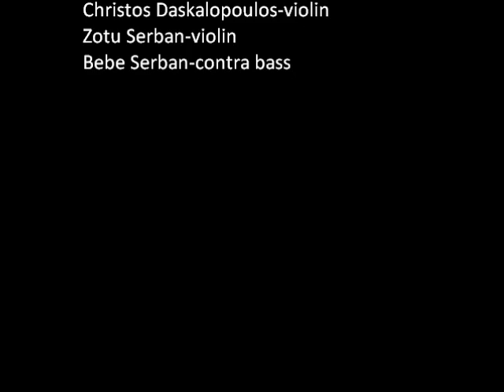Dimos Vougioukas- Romanian Hora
Dimos Vougioukas plays gypsy Romanian " Hora de la Caralasi"
from Costica Serban.
Dimos Vougioukas-accordion
Romica Serban-cymbalom
Kyriakos Gouvendas-violin
Christos Daskalopoulos-violin
Zotu Serban-violin
Bebe Serban-contra bass